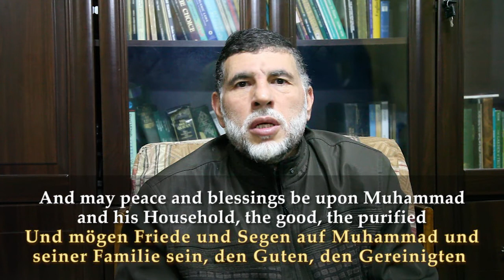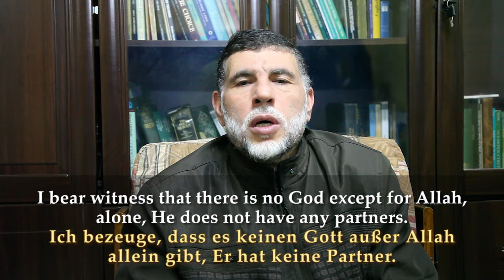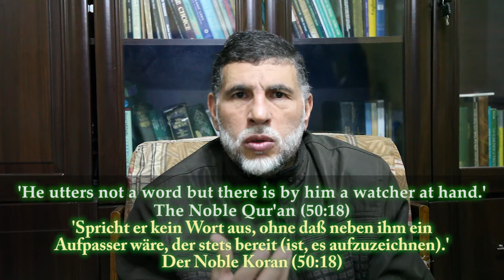Muhammad `Attiyah fordert Bassam Hamzeh zu einer Debatte heraus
Muhammad `Attiyah fordert Bassam Hamzeh zu einer Debatte au und beschreibt die Geschichte, was passiert ist als sie sich online im Sommer 2012 trafen. Er sendet ebenfalls eine Nachricht an die Brüder und Schwestern der Al-Batul Gruppe in Deutschland bezüglich der Botschaft von Imam Ahmad Al-Hasan (PBUH) und die Wahrheit über den Hadith der von dem Dajjal von Basra handelt.
Muhammad `Attiyah calls Bassam Hamzeh to a Debate:
Muhammad `Attiyah calls Bassam Hamzeh to a debate as well as relates the story of what happened when they met online during the summer of 2012. He also sends a message to the brothers and sisters of the Al-Batul group in Germany regarding the Call of Imam Ahmed Al-Hasan (PBUH) and the truth regarding the Hadith of the Dajjal of Basra.
:محمد عطية يدعو باسم حمزة إلى المناظرة
 محمد عطية يدعو باسم حمزة إلى المناظرة ويحكي قصة ما حدث حينما قابل باسم حمزة في سيف ٢٠١٢ على الإنترنت. وأيضاً يبعث رسالة إلى الإخوة والأخوات من مجموعة البتول في ألمانية حول دعوة السيد أحمد الحسن (عليه السلام) والحقيقة عن حديث دجال البصرة